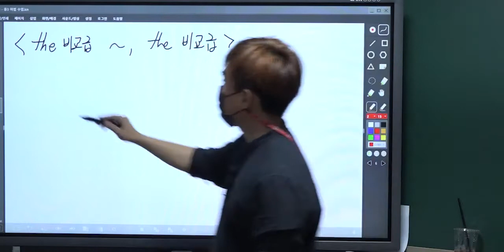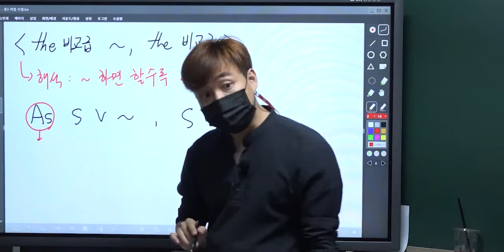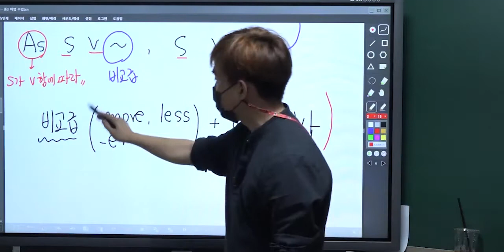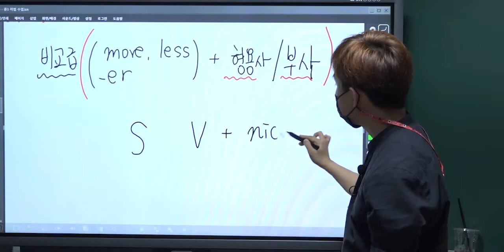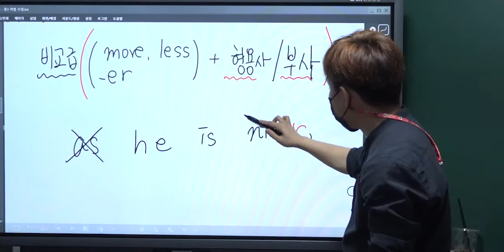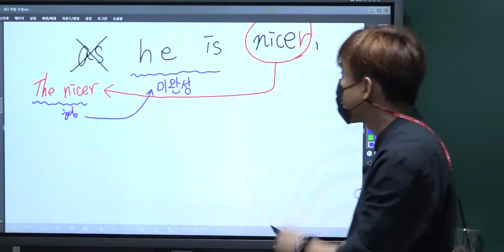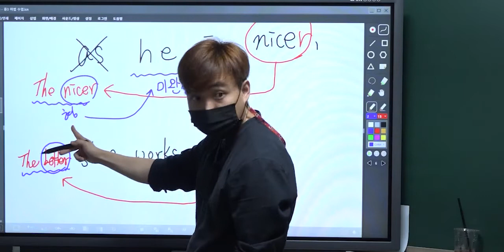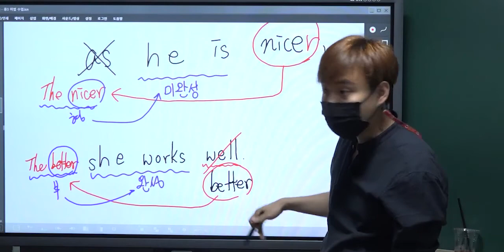[중등어법] the 비교급, the 비교급